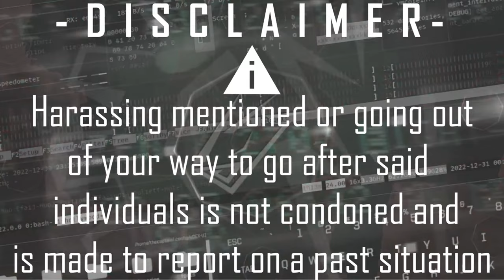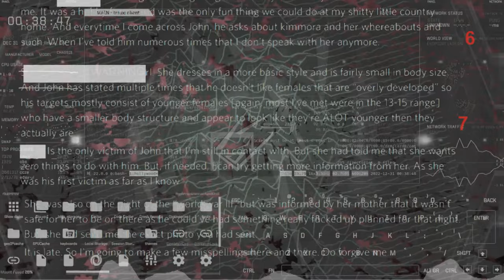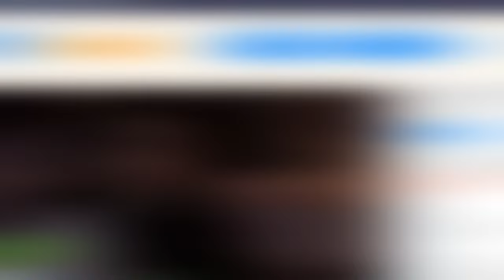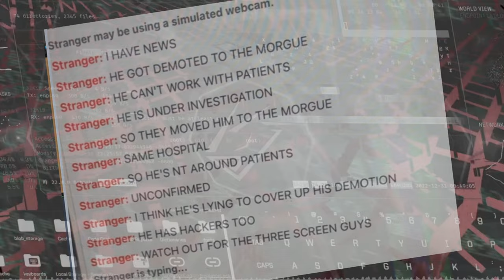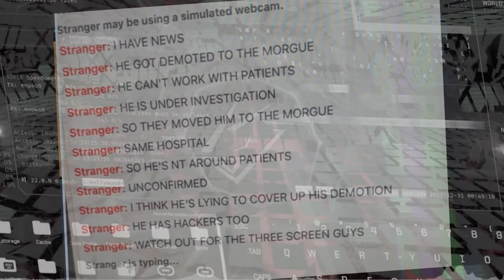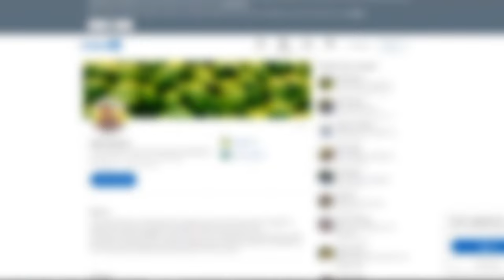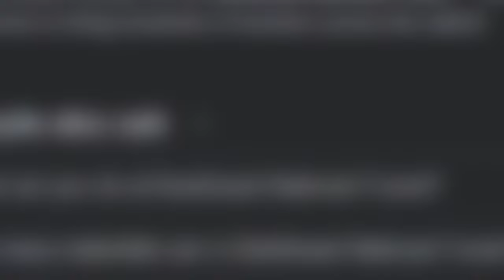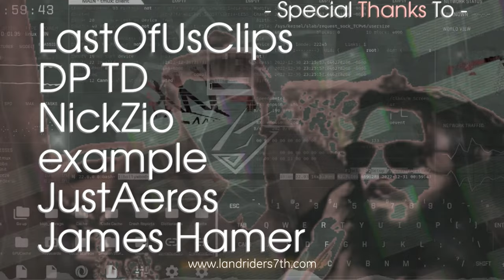John Di Carlo - The Omegle Predator Behind The Black Screen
Both John the black screen calling every female he see's fat and transformers hat guy Nicknamed Pedro or @L96Broly  (previously called Fake Nick & Real Name being Casey) a Spanish man helping to find girls around 11 to 15 years age for John. He's been known to go on the Trump tag on Omegle as there's an increase of underage women in which the chances of his victims even defending him are alarming.

Since 18th November, John has used his virtual camera to advertise a photograph of John Di Carlo, someone he claims is a doctor and has allegations of being a predator and also had various girls on his virtual camera spending close to 8-10 hours a night on the website.

He Also mentioned his involvement in a missing persons case in Alabama and how to take there own lives to a Supposedly under aged minor.

All of the information above and to follow is under the presumption John Di Carlo is his name and it is not John Di Maggio or even an alias.

All these clips wouldn't have been possible without the Help of The Fudge Factory and those who volunteer to share there testimonies.

D1 - Untitled (dubstep warz)
16 Bit - Moth (Extnct VIP)

- Special Thanks To those who Joined/Pledged -

James Hamer